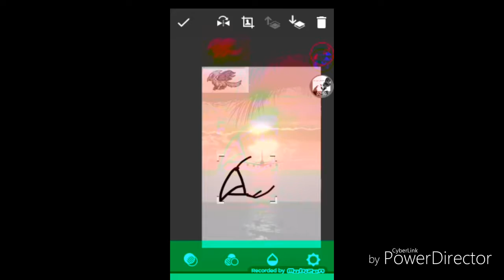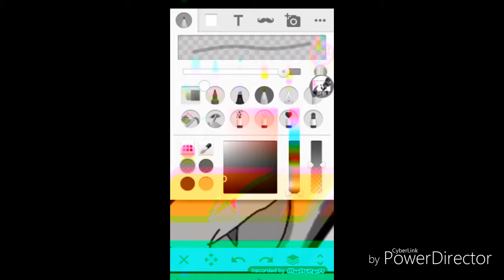Speedpaint For Timmie the animator. Why I uploading at 1:45 am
It messed up with the colors again..